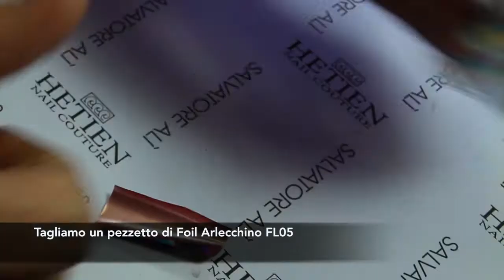Easy Nail Art per Natale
Oggi vi mostro qualche idea semplicissima per alcune nail art natalizie. Tantissime ragazze vogliono avere unghie a tema e perfette per la sera della Vigilia e il giorno di Natale ed eccovi le mie proposte. :)

► PRODOTTI UTILIZZATI:

. GEL COLOR - Rosso CLS42